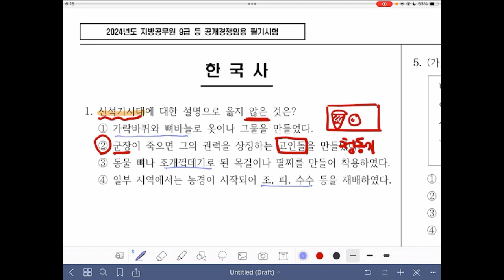2024 지방직 한국사 기출 문제 풀이 1번~10번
2024 지방직 한국사 기출 문제  100점 맞은 영상